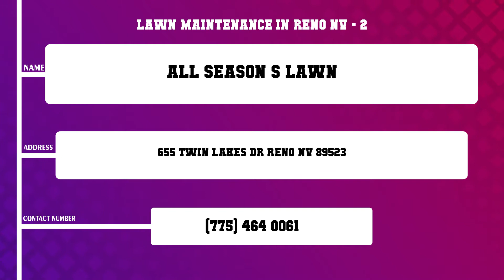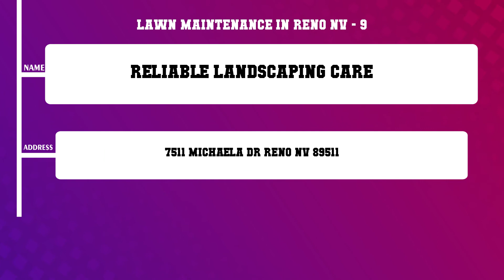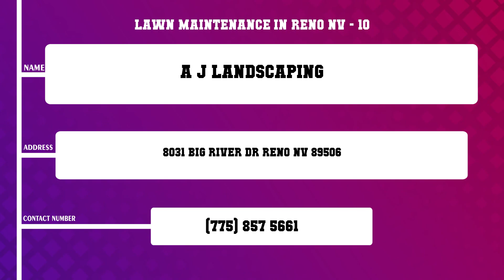Top 10 Lawn Maintenance in Reno, NV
Top 10 Lawn Maintenance in Reno, Most popular Lawn Maintenance in Reno, NV, What are 10 best Lawn Maintenance in Reno City?

List of Business/Service Listed in this Video related to Lawn Maintenance:
All Season s Lawn
Mayan Lawn Llc
Great Basin Termite Pest Control
AAA JT s Lawn Gardening
Custom Landscape Irrigation Inc
Dayton Valley Turf
Cad Pest Control Services
Reliable Landscaping Care
A J Landscaping

Content of this Video:
10 Most Famous Lawn Maintenance in Reno NV
Best 10 Lawn Maintenance located near Reno
Reno Top Business related to Lawn Maintenance